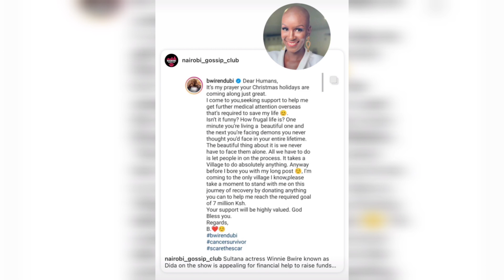Gospel artist bunny asilla offers to help magix enga I want to change his life